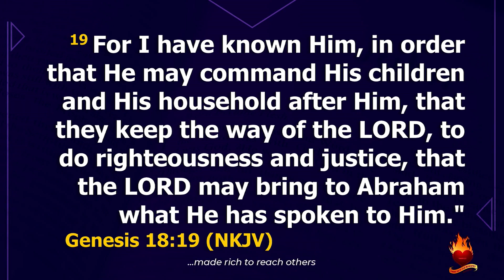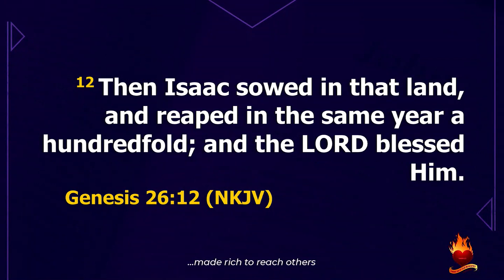How my Members Left Poverty to Become Millionaires - Prophet Ritabbi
Prophet Ritabbi explains the secret that changed the financial status of his church members.